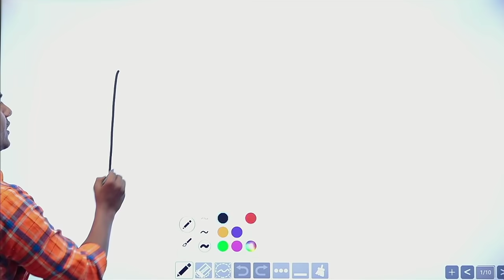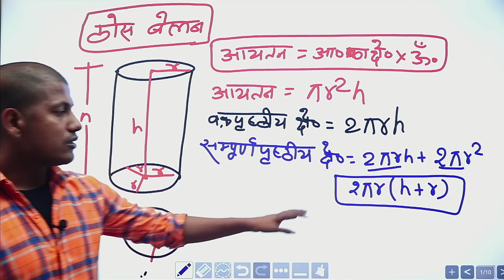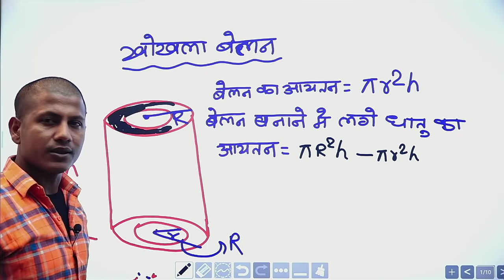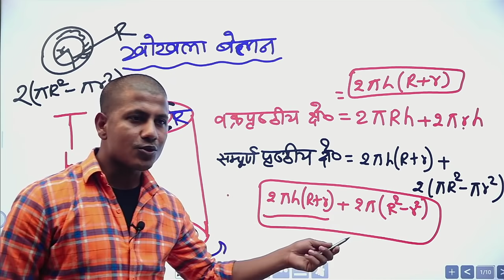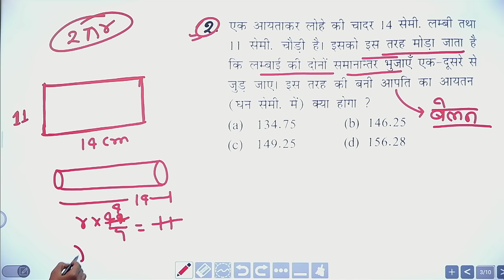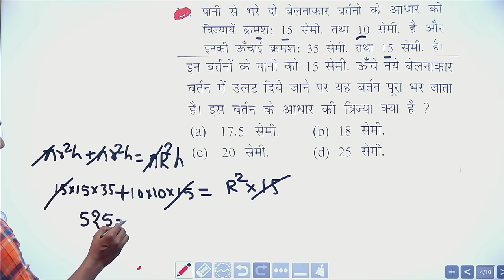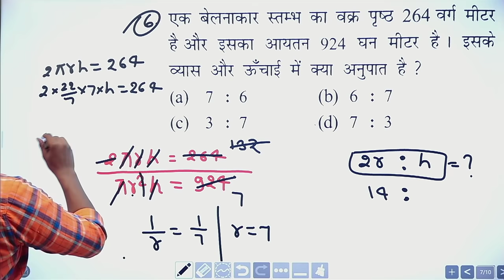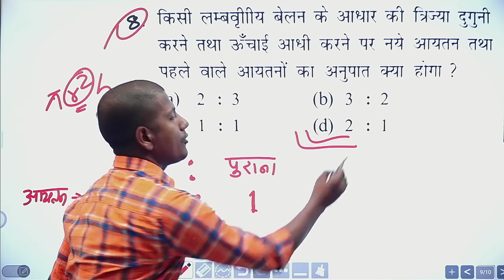बेलन का कोई भी फार्मूला नही भूल सकते ।पूरा जानकारी एक वीडियो में।🔥🔥